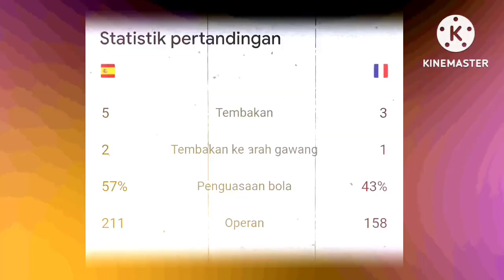Spanyol ke final,lamine yamal cetak gol spektakuler- hasil pertandingan spanyol vs prancis